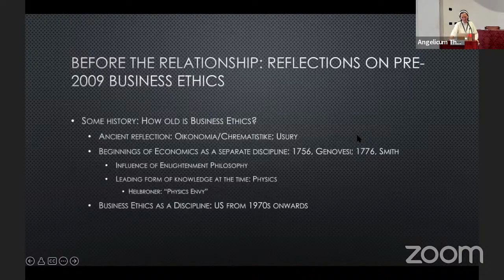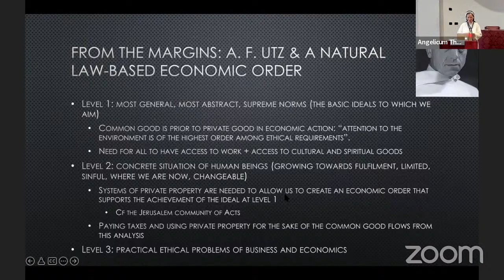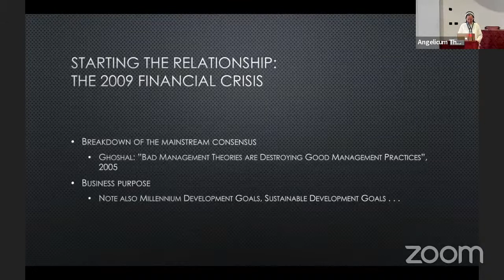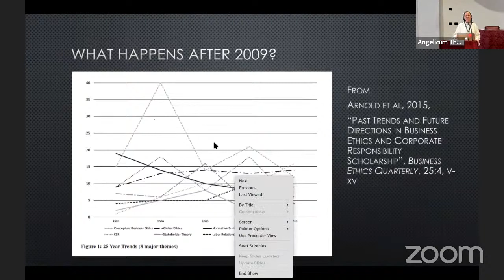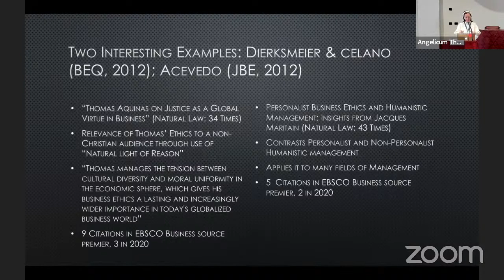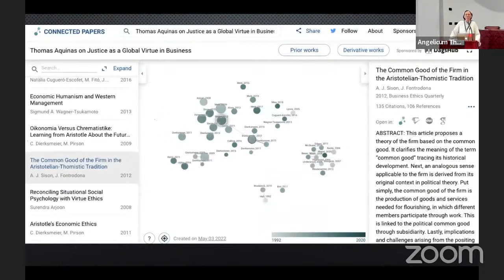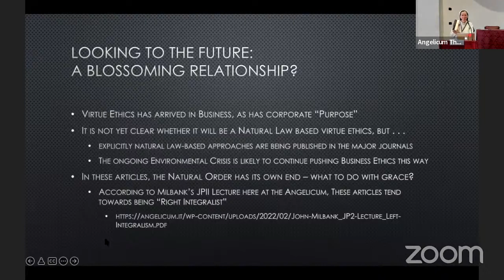Natural Law and Business Ethics: A Blossoming Relationship? | Helen Alford OP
After a brief look at some of the history of business ethics, the paper will focus on three issues: 1) some attempts to bring Thomism and natural law to influence the field of business ethics before the financial crisis of 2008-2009; 2) developments in the field subsequently to the crisis, with a particular focus on the rise of interest in virtue ethics in the main business ethics journals and some of the key players in this; 3) some potential future developments. Perhaps the most important set of developments influencing these changes is the combination of environmental and social crises with emerging results from the fields of genetics, neuroscience and behavioural economics - a kind of "pincer action" that is driving business practitioners and theorists, and then also economists, to reconsider the importance of the tradition of natural law and an ethics of virtue, sometimes in an interreligious perspective.

Helen Alford studied Manufacturing Engineering at the University of Cambridge, and worked in various manufacturing companies including Michelin Tyre. After finishing a PhD thesis on “human-centred technology,” she joined the Dominicans and as a result was sent to teach at the Dominican University in Rome, the Pontifical University of St Thomas (Angelicum). She is now an Ordinary Professor of Economics and Ethics and Dean of the Faculty of Social Sciences; between 2017 and 2021 she was also Vice Rector in the same university. Her research mostly looks at the role and impact of ethics and Christian social thought in the field of management, sustainability and, increasingly, artificial intelligence. She is an Ordinary Member of the Pontifical Academy of Social Sciences, a Consultor to the Dicastery for the Promotion of Integral Human Development and Senior Adviser to the “Blueprint for Better Business” based in the UK.